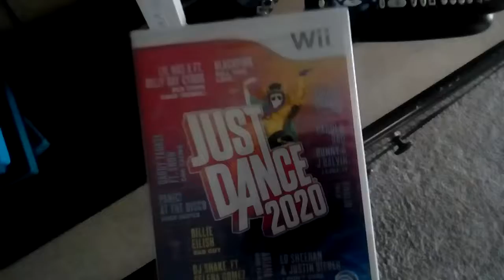I got Just Dance 2020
IT CAME SO QUICK